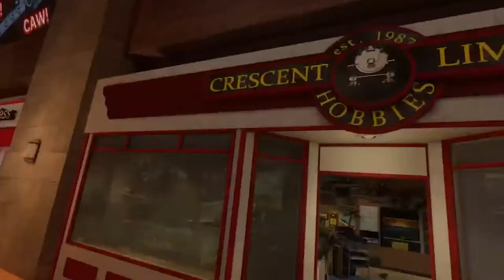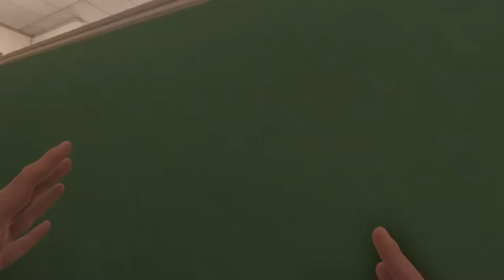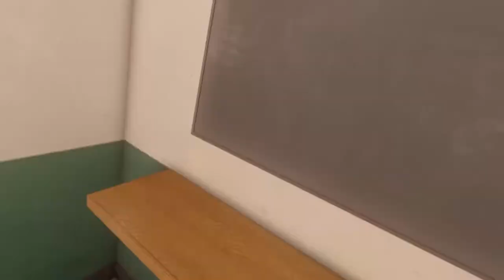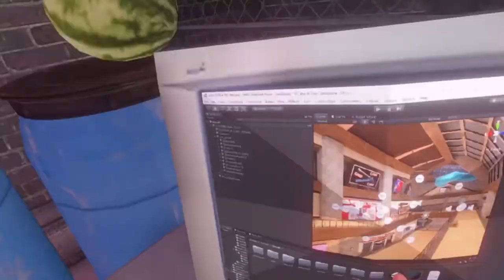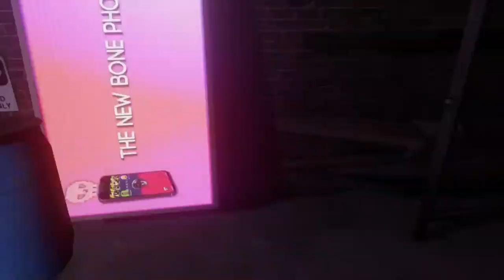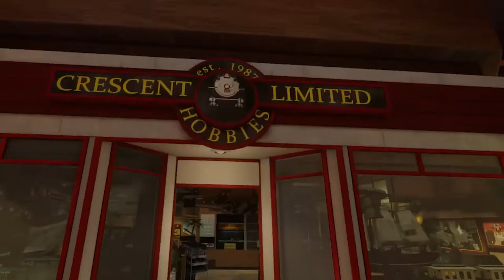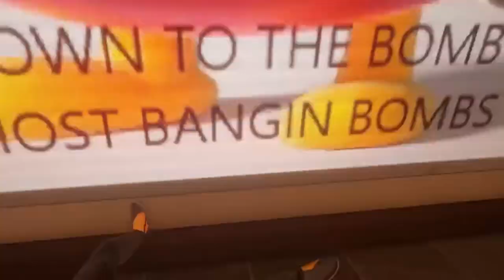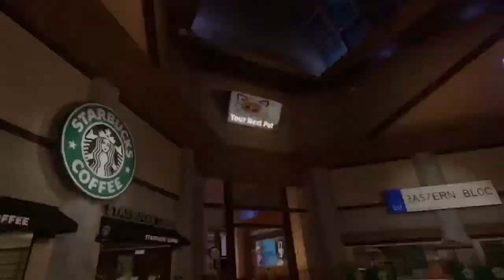The Adventures of Ford Wick -1: John Arthur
This is the prequel that makes the 2nd entry canon and explains Ford Wick's origin. John Arthur is an ordinary guy, until he is trapped in a mall after closing where certain events shape him into the greedy psychopath he is today. At the end of his journey, a tragic mistake occurs that he will live to regret and fix.

Music used is from the Bonelab and Boneworks OSTs both composed by Michael Wyckoff with these exceptions:
the video in Walter's shop.
fanmade remix used in mall brawl.